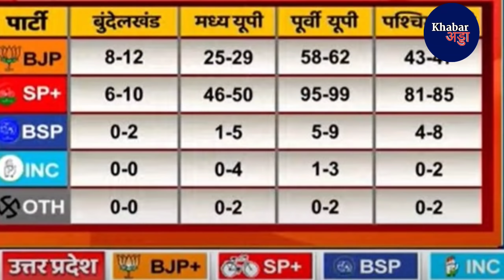ताज़ा EXIT POLL ने आज तक के साथ गोदी मीडिया की उड़ाई नींद